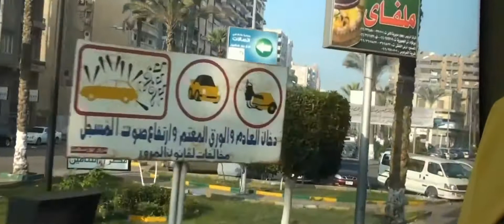Semana Santa - Pr. Sidionil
Convite do Pr. Sidionil - Semana Santa 2017